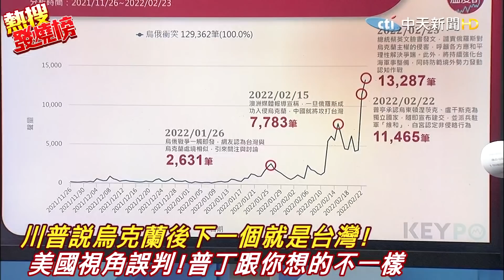看看烏克蘭想想自己! 黃暐瀚:若兩岸真的打起來 國際盟友真的會救台灣?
俄烏開打，當初西方國家都預估俄羅斯開戰機率低，如今俄軍全面入侵跌破大家眼鏡，各國也不像之前信誓旦旦那般反制俄羅斯，僅以金融制裁任由烏克蘭遭砲火無情攻擊，政治評論員黃暐瀚與前立委郭正亮表示，看到現在的烏克蘭被放生的慘例，若兩岸真的打起來，美國日本真的會如同蔡總統所說，對台馳援嗎？